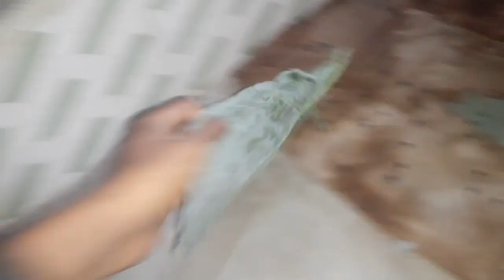Aaj Se Daba Pilana Suru 😀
Hlw Dosto kaise hai aplog I hope ki apsab achhe hoge guys main ek Village Pets vlogger hu jo Pets Lover hu or Pets ko achhe Care karta hu apmain se kon kon Pets Lover hai Please Support kije is Channel ko taki main age bar pau 🙏🙏